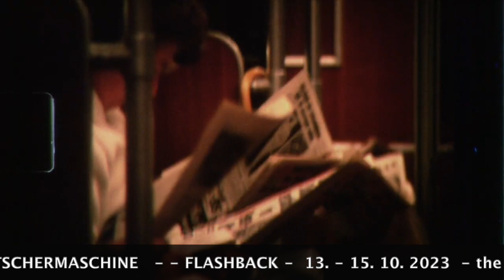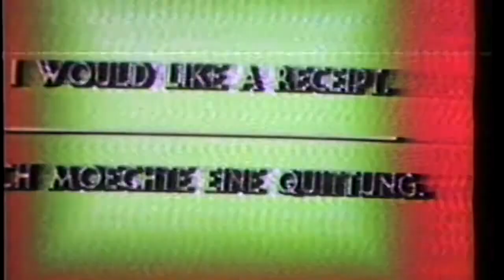- FLASHBACK - 13. - 15. 10. 2023 - the berlin files '79 - '95 - cutups von Knut HOFFMEISTER